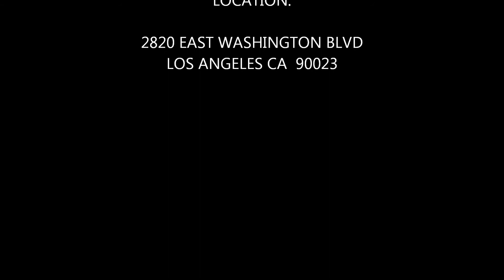M250G Meat Grinder - Fresh Cutting Group Loading Demo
Features:

 Cutting group 100% stainless steel: Head, auger, ring

 Choice:
 Tempered Meat Grinding Assembly
 Fresh Meat Grinding Assembly

 Stainless steel construction (cabinet, slanted hopper)
 Hopper capacity: 600 lb with added extension hopper

 Control panel:
 Delta variable speed controller
 Low Speed +/-: 20,000 lb per hour*
 High Speed +/-: 40,000 lb per hour*
 Reverse jog button
 Stop button
 Indicator lights

 Grinding head assembly
 European Unger Style:
 2 Plates
 1 Knife with single through-put

 Bowl assembly:
 Bowl
 9.85” diameter (250mm) Plates
 Knives

 Safety:
 Safety switches on hopper
 Magnetic controlled safety switch
 Stainless steel splash guard

 Siemens electronics
 Adjustable foot pads allowing for uneven processing floors
 Electrical: 460 V / 60 Hz / 3 Ø
 Motor: 50 HP, 37 kW
 O/A dimensions: 71½ x 45 x 68½" H (107" H with optional extension hopper)

 Options:
 Knives
 Plates
 Extension hopper

 * Grind rates depends on product type, texture, temperature, plate hole size, gear box RPM's and feed screw configuration.